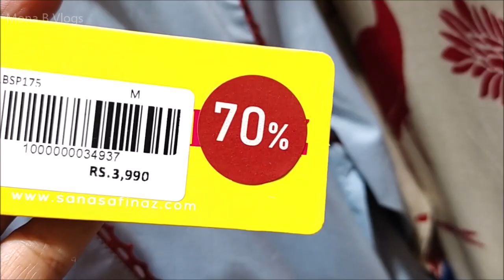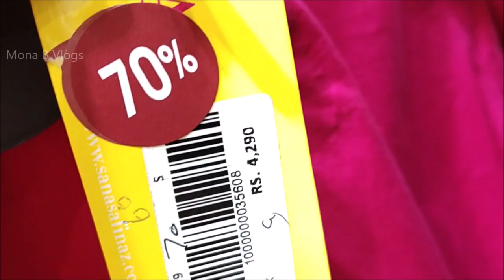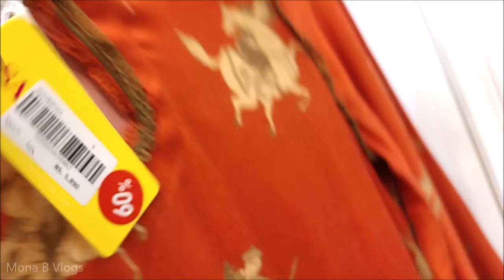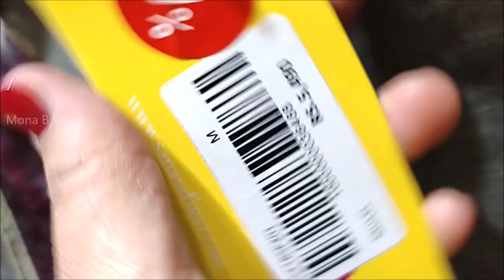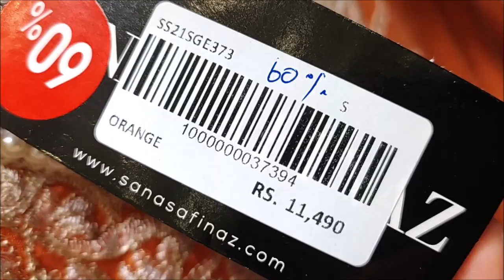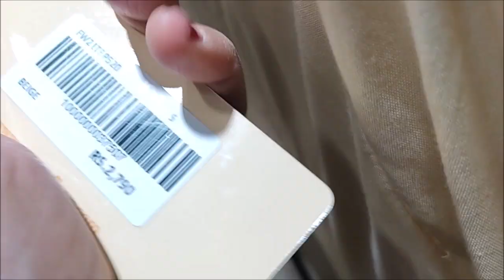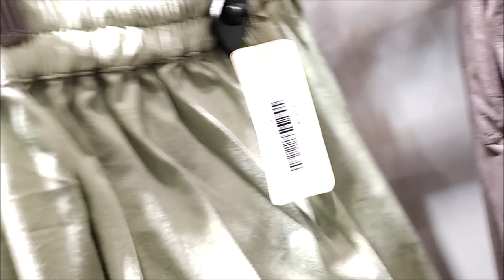Sana Safinaz flat 70% off sale on ready to wear collection 11th March 2022